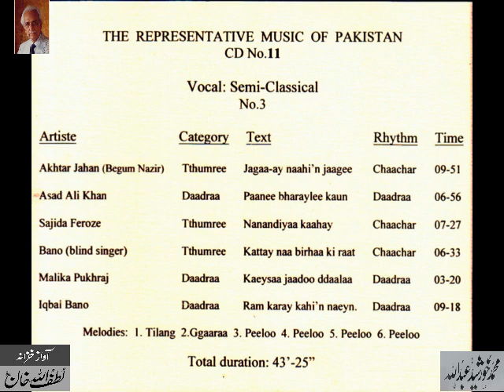The Representative Music of Pakistan (11) VOCAL: Semi Classical No.3 - Archives Lutfullah Khan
The Representative Music of Pakistan Part 11
VOCAL : Semi Classical No.3
Artist : Akhtar Jahan (Begum Nazir) , Asad Ali Khan, Sajida Feroze , Bano ( Blind singer) , Malika Pukhraj and Iqbal Bano